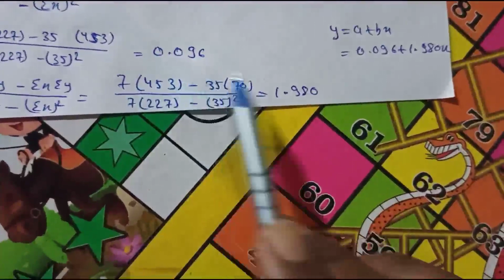curve fitting -straight line questions no 3